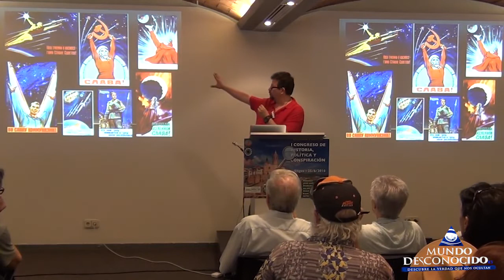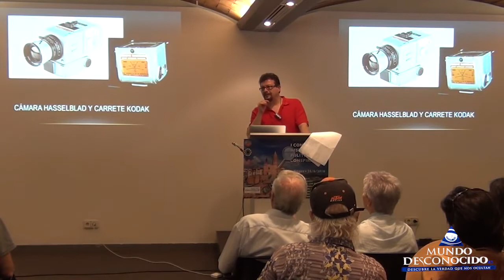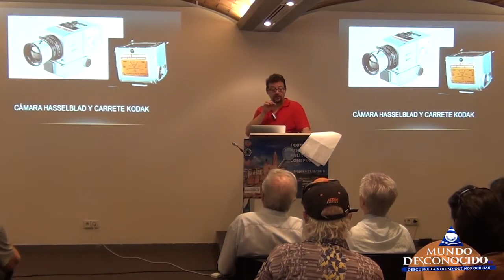Congreso en Sitges El Hombre Nunca Pisó la Luna Jose Luis Camacho